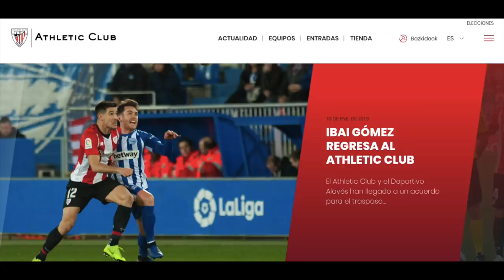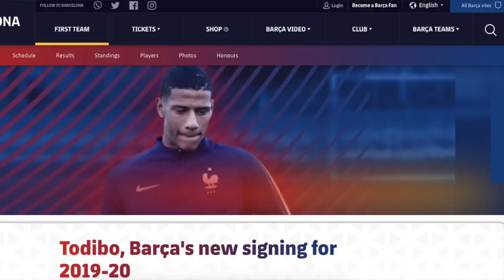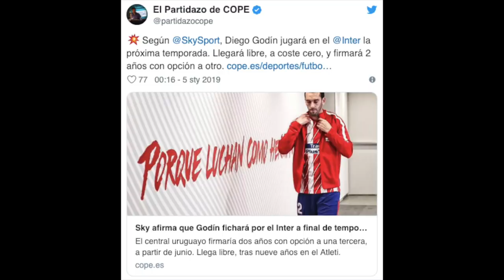REVISTA - ALVARO MORATA, RUBEN SEMEDO, IBAI GOMEZ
Najciekawsze ruchy zimowego okna transferowego w Hiszpanii. Alvaro Morata, Ruben Semedo, Vicente Iborra, Frenkie de Jong...